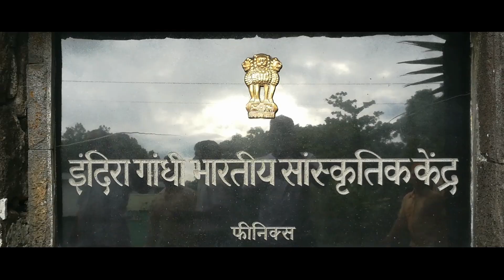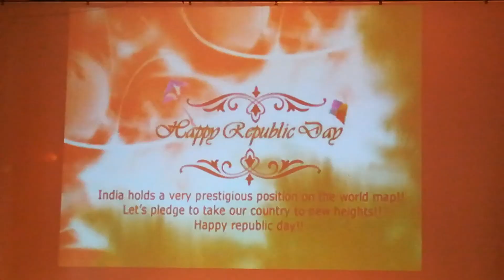Indians Republic Day In Mauritius 2019|The Indira Gandhi Centre for Indian Culture ,GORAKHA TOUCH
The Indira Gandhi Centre for Indian Culture (IGCIC) functions under the Indian Council for Cultural Relations (ICCR), an autonomous body under the Ministry of External Affairs, Government of India. The Indira Gandhi Centre for Indian Culture is also the Cultural Wing of the High Commission of India in Mauritius, The Centre was established in 1987 and had been functioning from the rented premises in Quatre Bornes before moving into its own building in 2002. The new premises of IGCIC at Phoenix was inaugurated on March 11, 2000 by Shri Atal Bihari Vajpayee, former Prime Minister of India and Dr Navin Chandra Ramgoolam, the Prime Minister of Mauritius.,mauritius independence day 2019,republic day of mauritius,mauritius independence day 2020 ,72nd independence of india in mauritius,happy independence day mauritius,celebration of independence day in mauritius ,essay on independence day in mauritius, the Prime Minister of Mauritius,High Commissioner of India to Mauritius,

You can flow me -